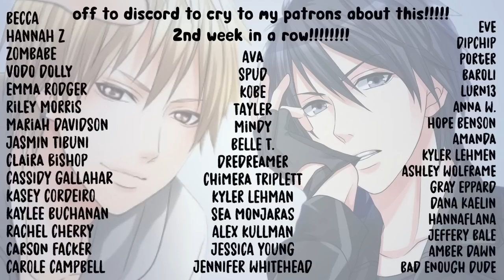screaming about hot anime criminals for 1 hour straight | THIEF X #3